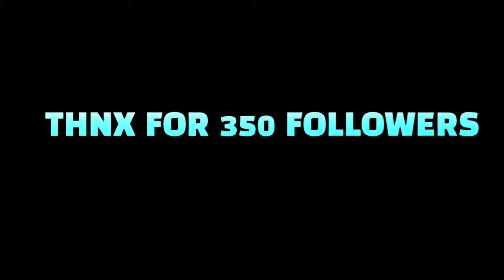「 CRAZY IN MY MIND 」 NARUTO SHIPPUDENN EDGY「AMV/EDIT」| Alight Motion | SulexFX Remake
Song - Crazy In My Mind
More edits on my Instagram Page - draven.___ ▶ NOTE This AMV is made with non-profit or does not represent another company.